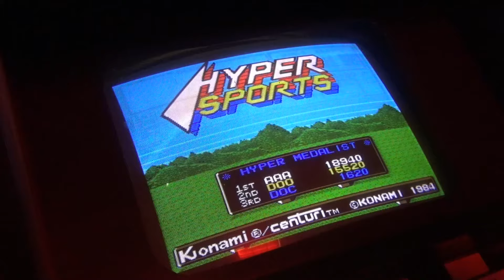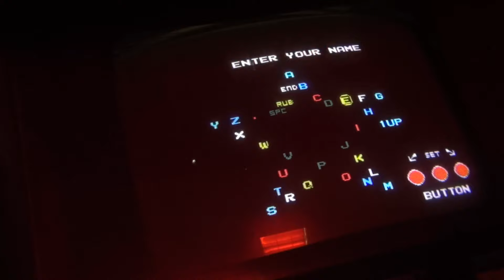Celebrating 10 Years on YouTube @ Funspot: Hyper Sports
Celebrating 10 years on YouTube by playing vintage arcade games at the world's largest arcade, Funspot in Laconia (Weirs Beach), New Hampshire.
After playing Track & Field, we play the sequel, Hyper Sports. These didn't seem to be around as much, so I almost never played it. It also explains that unlike it's predecessor, I'm not good at this game. at all.